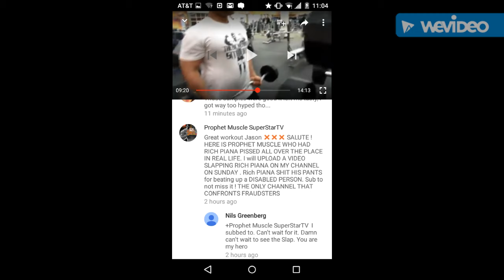Prophet Muscle THREATENS RICH PIANA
It's pay back time!